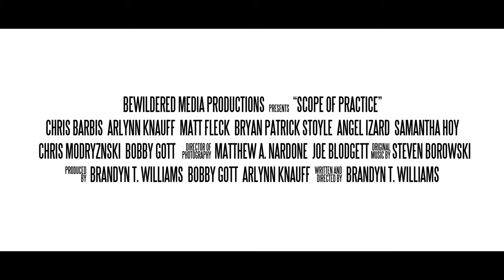Scope of Practice (2013) - Theatrical Trailer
A newly hired EMT decides to risk his life and career to take a stand against a local hometown hero who is abusing his wife.

Scope of Practice won Best Medium Length Film at Buffalo Dreams Fantastic Film Festival in 2014 and was nominated for Best Writing, Best Director, Best Actor and Best Actress as well.  This film has no budget and took a lot of blood, sweat and tears to create. It was featured on the local news and in several articles last year.  It is something that hits home for a rapidly growing demographic in America who have either witnessed or fallen victim to domestic violence. The purpose of this film was to inspire action against it by giving the perspective from an outsider looking in.

CAST
Derek: Chris Barbis
Emma: Arlynn Knauff
Donny: Matt Fleck
Patrick: Bryan Patrick Stoyle
Brianna: Angel Izard
Darcie: Samantha Hoy
Victim: Chris Modryznski
Supervisor: Bobby Gott
Cop: Brian Bernys
Field Reporter: Kahley Cuff
Cop on Scene: Jay Berent
Reporter on TV: Desiree Wiley

CREW
Producers: Brandyn T. Williams, Bobby Gott, and Arlynn Knauff
Cinematographers: Matthew A. Nardone & Joe Blodgett
Production Manager: Arlynn Knauff
Script Supervisors: Arlynn Knauff and Chris Modryznski
2nd Unit Assistant Director: Kyle Mecca
Boom Operators and Sound: Cliff Obrist, Shawn Brewer and Sean Tresmond
Grip: William Lis, Sean Tresmond, and Mike Graham
Soundtrack Composer: Steven Borowski
Makeup and FX: Jessica Braunscheidel, Amy Toth and Sara Betz
Craft and Catering Services: Victoria Nardone